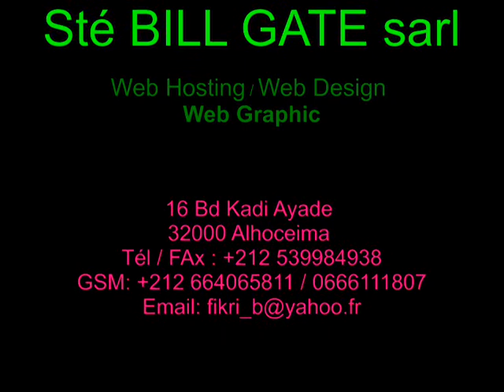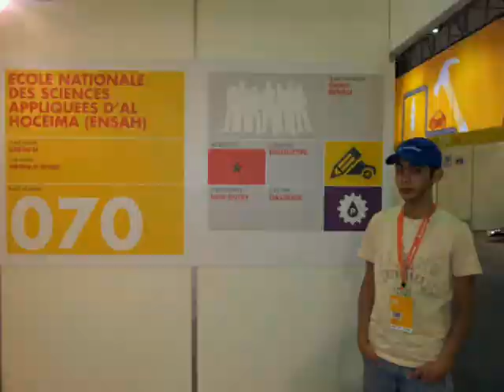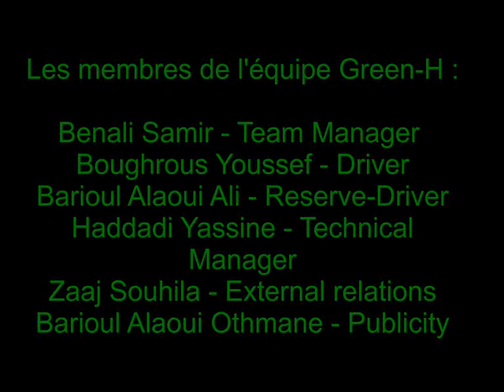ENSAH Shell Eco Marathon.wmv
Green-H est le nom de notre équipe qui va participer à la compétition internationale Shell Eco-marathon, organisée par la compagnie pétrolière mondiale Shell.

Green-H veut relève le challenge de concevoir et réaliser un véhicule dans la catégorie Prototype, un véhicule qui doit parcourir la plus grande distance avec la moindre consommation de carburant.

Nous formons une équipe de six étudiants ayant la volonté et l'ambition de participer à cette compétition comme une première participation de l'université Mohamed Premier de Oujda. ( Ecole Nationale des Sciences Appliques d'Alhoceima )

Nous sommes encadrés par un enseignant, nous essayons de donner une bonne image de notre faculté mais aussi de notre pays, sans oublier l'objectif principal de Shell Eco-marathon:

Préserver les ressources énergétiques mondiales, et protéger l'environnement.

Les membres de l'équipe Green-H Vous Remercies pour votre attention .